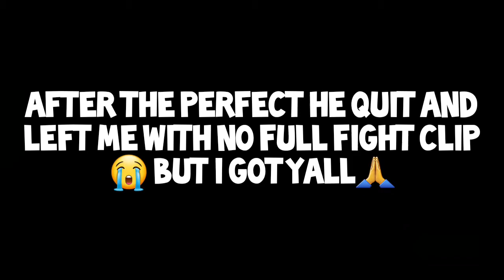"Tekken 7: The Anime" Episode 1 - Testing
So this is my first time trying something out like this so if you like the video it'll let me know if I should make more like this!💪🔥

Music in video:
Mob Psycho 100 Opening 2
Sanders the Composer - Fbongebob OST